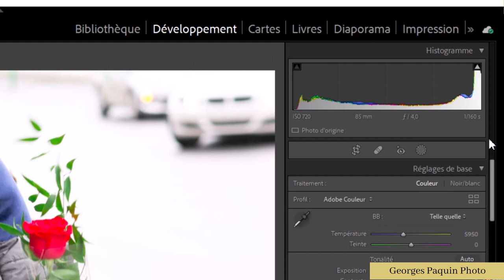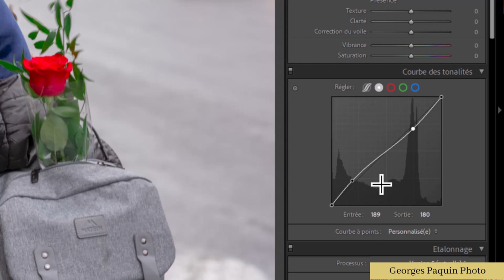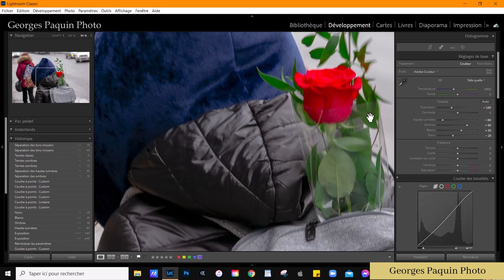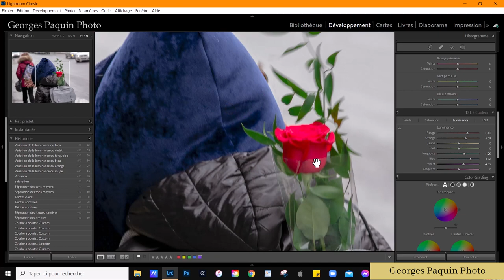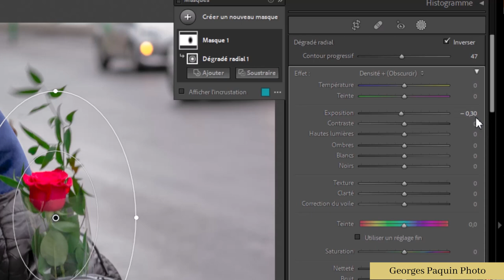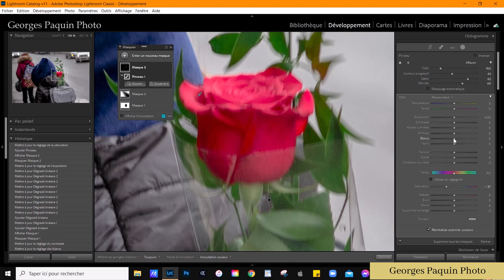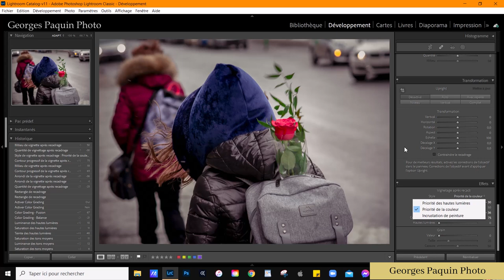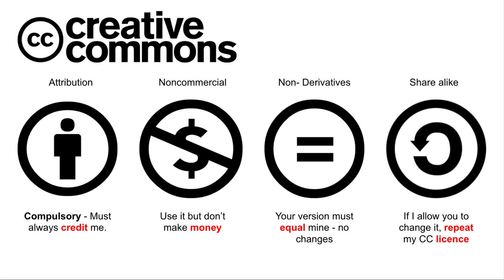Surexposée??? Pas de problème!!!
Dans ce tutoriel, je vous montre comment travailler une photo surexposée.

Exposez à droite!